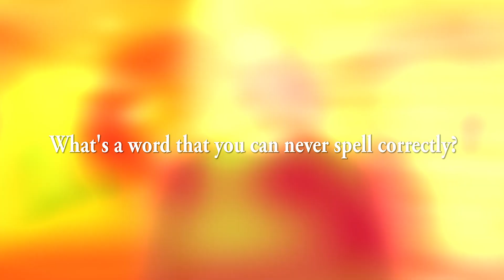Share Your Story Sunday - Mark Blasko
Mark Blasko, Chief of TeamTobyhanna's ISR Program Management Branch, opens up about his best friend, what language he'd like to learn and how he relaxes in this week's ShareYourStorySunday.